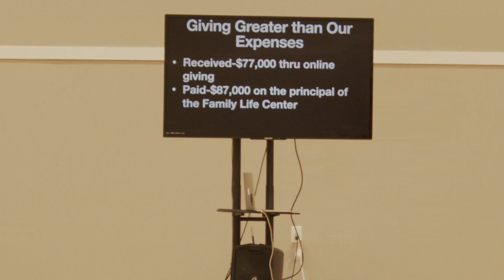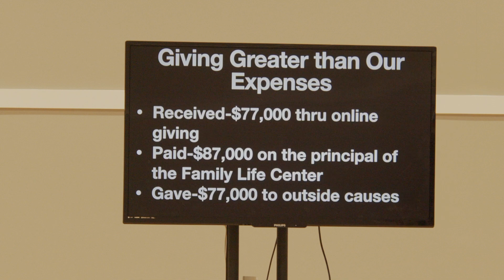Bethel Worship and business meeting January 17, 2021